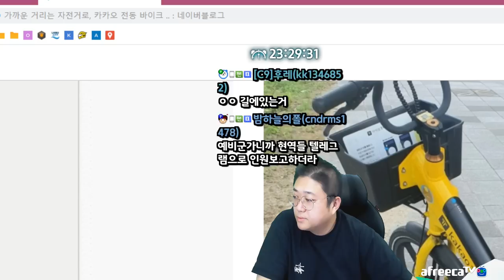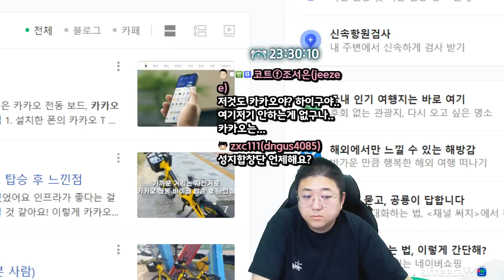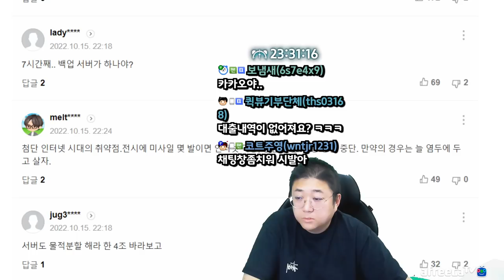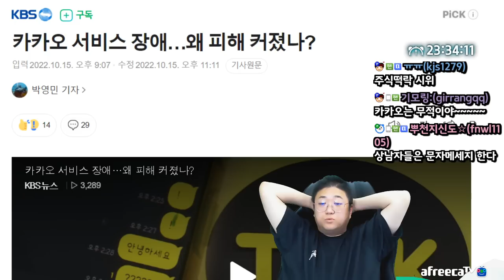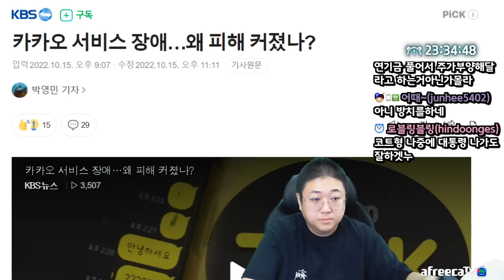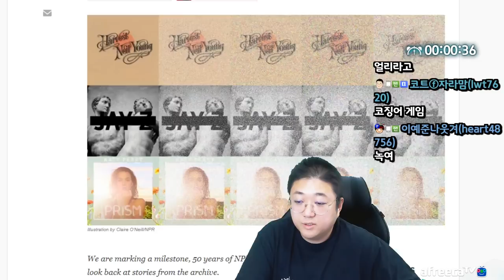오늘자 난리났던 카카오 마비사태 (22.10.15-1)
[음원출처]